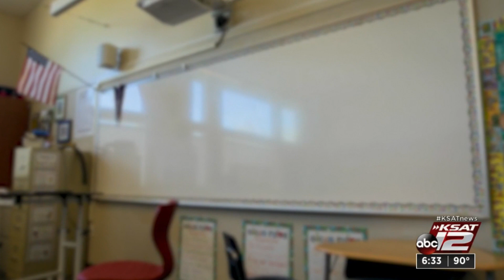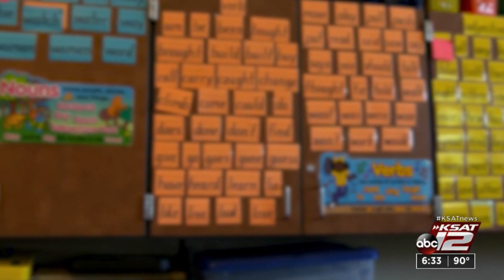KSAT Q&A: Mayor Ron Nirenberg discusses uptick in COVID-19 numbers in San Antonio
Mayor Ron Nirenberg joins KSAT Q&A to talk more on the uptick in COVID-19 cases and hospitalizations in San Antonio.